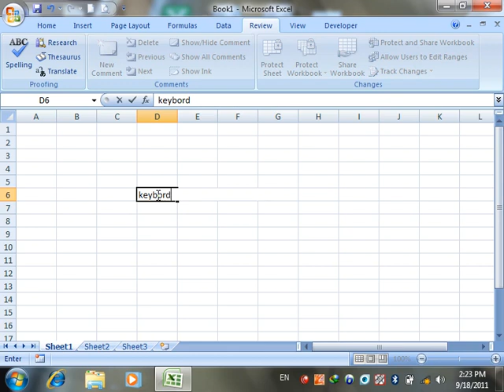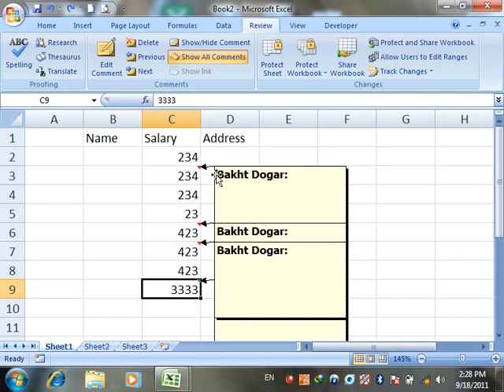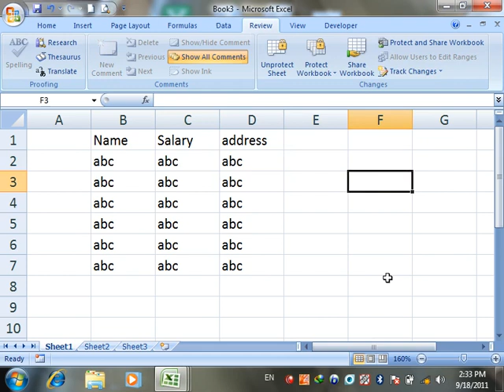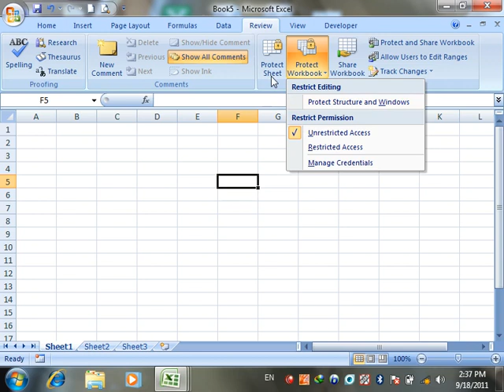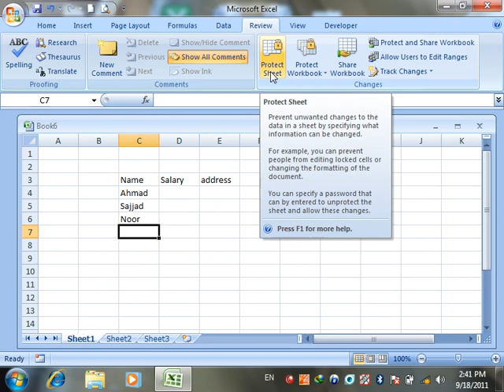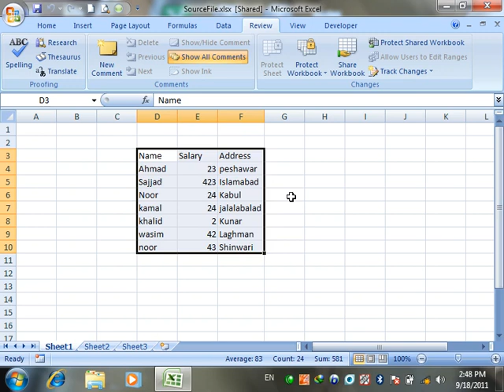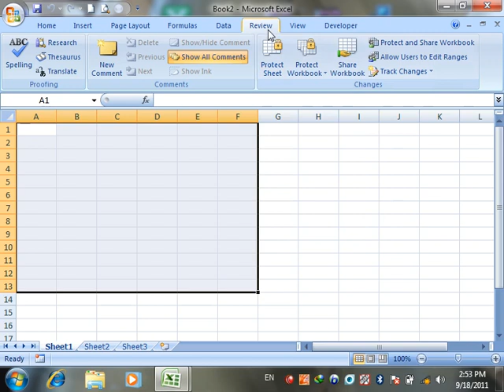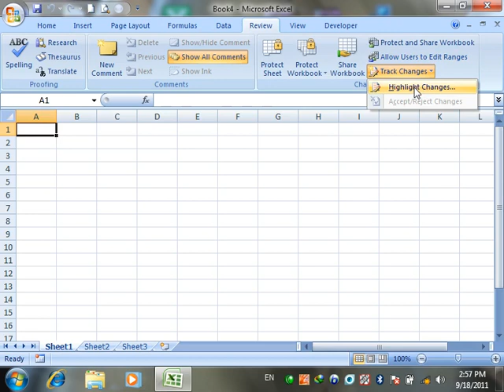01 Review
Review
مایکروسافټ ایکسل پښتو کی